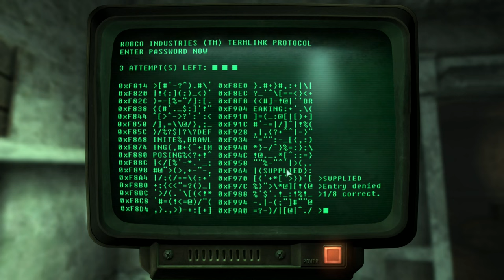Fallout 3 Silent Gameplay No Commentary Part 14